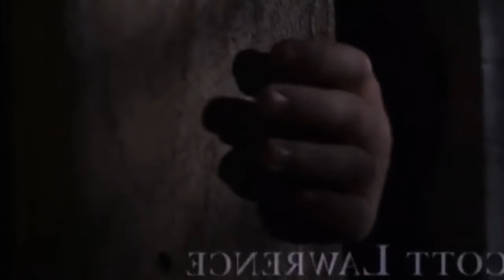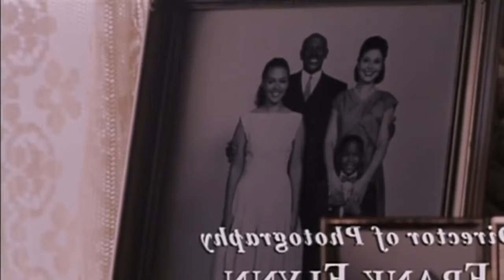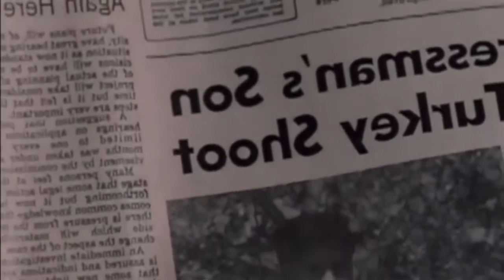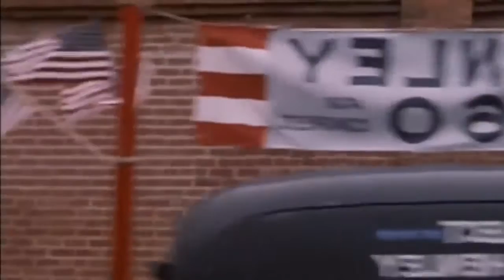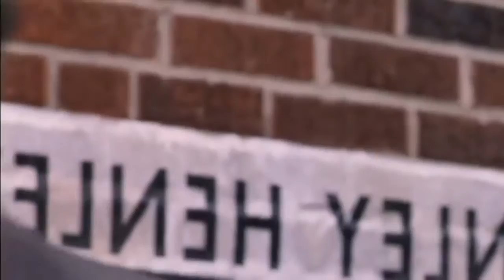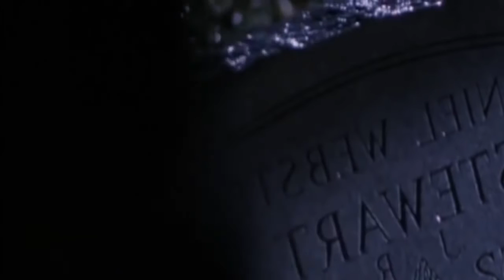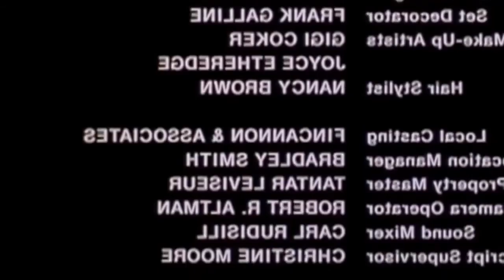Base On A True Story 2016 - To Dance With Olivia 1997 ✰ Hallmark Movies (2016)